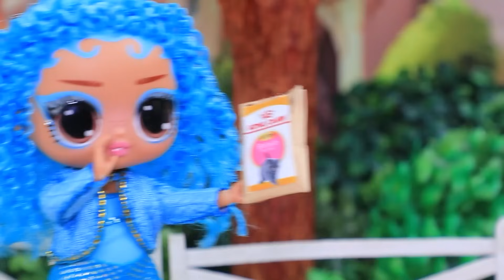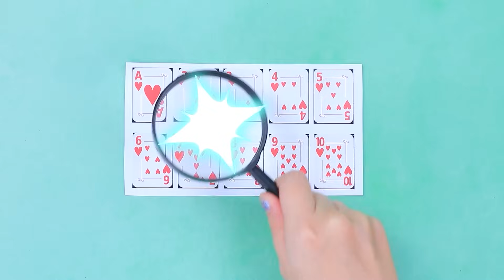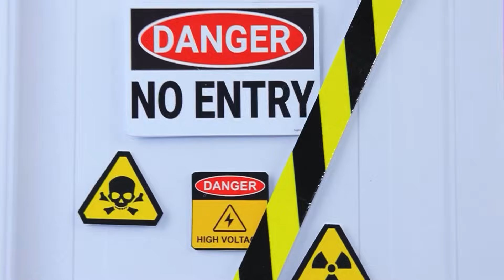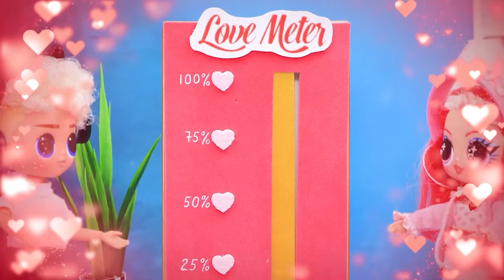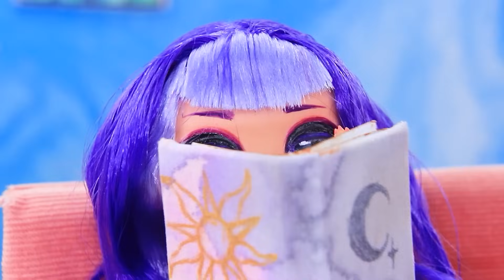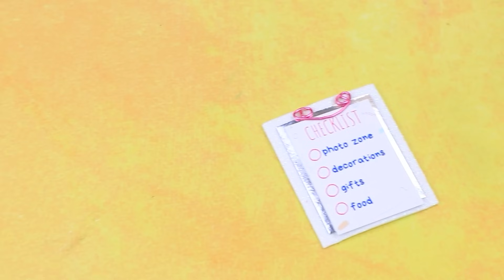Descendentes A Ascensão de Red! Chloe e Red Crescendo! 32 DIYs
BEETLEJUICE 2: Irmãs Crescendo | Ative TODAS as notificações

Junte-se a nós em uma aventura encantadora com Red e Chloe Growing Up! Prepare-se para mergulhar em Descendants: The Rise of Red enquanto seguimos Red e Chloe em sua jornada mágica da infância à adolescência. Neste vídeo, reunimos 32 DIYs emocionantes para ajudar você a reviver suas cenas favoritas, inspiradas em Descendants: The Rise of Red! De artesanatos criativos e moda DIY inspirada nos looks icônicos de Red e Chloe a acessórios e decorações personalizados, há algo mágico aqui para todos. Seja você um fã de longa data de Red enquanto crescia ou apenas descobrindo The Rise of Red, esses DIYs permitirão que você traga um pedaço do mundo deles para o seu. Aprenda a fazer itens exclusivos que capturam a essência de suas personalidades e estilo, usando materiais que você pode encontrar em casa ou em lojas de artesanato.
Junte-se a nós no artesanato e crie seu próprio universo mágico de Descendants. Nossos 32 DIYs são perfeitos para fãs que querem explorar The Rise of Red por meio de diversão prática, construindo itens inspirados por Red e Chloe enquanto cresciam. Vamos desbloquear a criatividade juntos e fazer algo incrível!

Ferramentas e materiais:
• Acrílico
• Glitter
• Contas de coração
• Tampas
• Papel de espuma
• Verniz em gel
• Fita de pérolas
• Decoração
• Veludo
• Fita
• Renda
• Decoração
• Tranças
• Biflex
• Contas
• Ancinho pequeno
• Verniz em gel
• Cola em bastão
• Fio de chenille
• Grampo de cabelo
• Contas
• Acrílico
• Biflex
• Coração de espuma
• Acrílico
• Pétalas
• Impressão
• Saboneteira
• Canudos
• Strass
• Adesivos
• Rodas
• Fita de strass